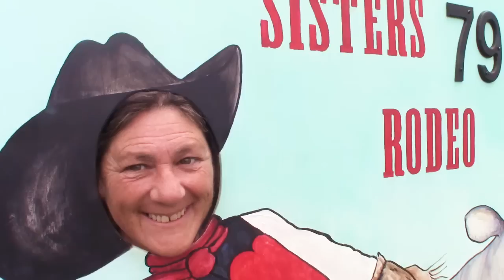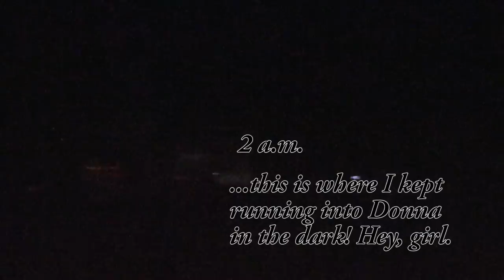Our Forest Boondocking Spot is Swarmed by Rodeo Fans! Saddle-Up Nomads!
National Forest Camping is known for being quiet and solitary, especially when you pull your RV or Campervan down a ruddy dirt road in the woods to enjoy some dry camping. But, when my friends and I arrive in Sisters, Oregon to do just that, we find that the annual town RODEO is happening right next to our little patch of forest, so we circled our wagons (aka Class C RVs) and watched as massive posses of weekend-campers road into the campground for the town's biggest three day fiesta of the year. Yeehaw, Nomads!